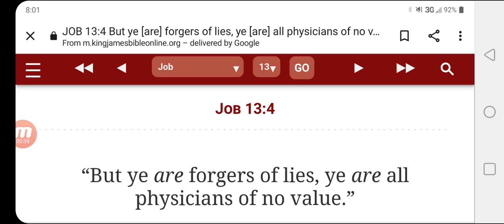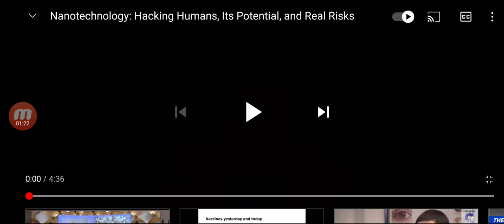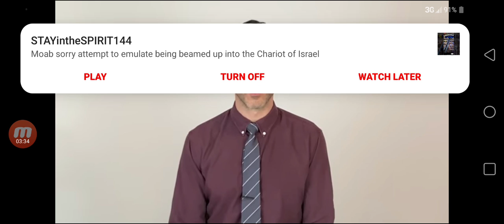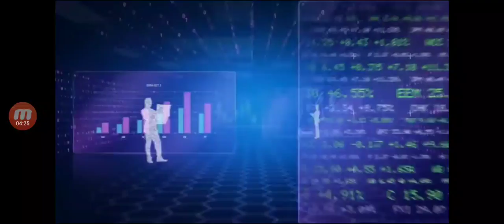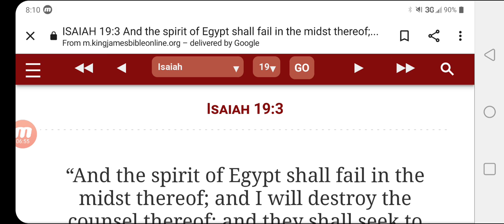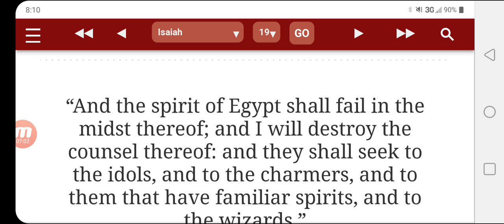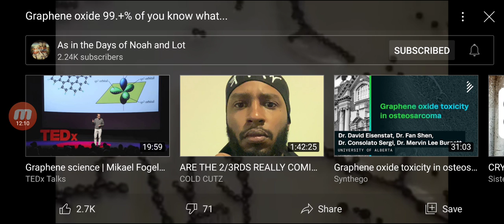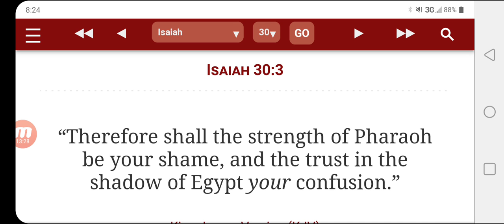A Str@nge commerc!@l...😳